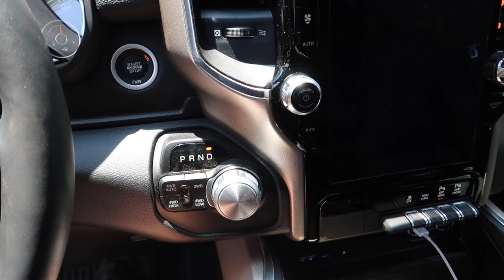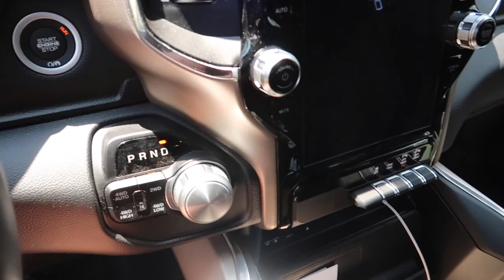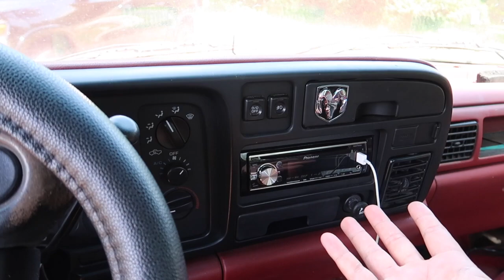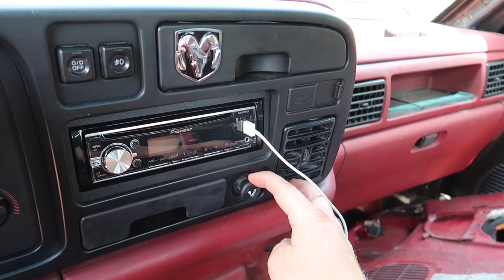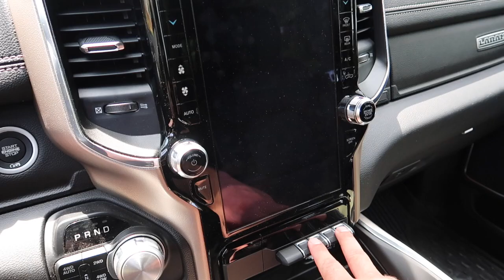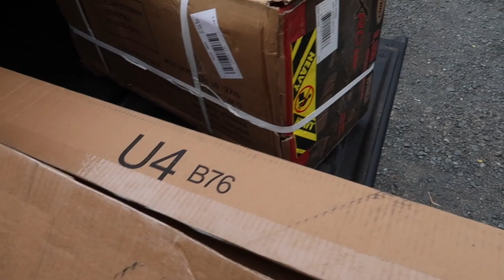2019 Ram Vs 1995 Ram Which Is Tougher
We put the 2019 Ram Laramie Sport beside the 1995 Ram SLT Laramie and compare a top trim level trucks 24 years apart. Trucks have changed a lot in 24 years and the person buying the 2019 may not have been the one buying the 1995.

Link for Winch

Winch Plate

Westy @ Westy's Speed Shop

Instagram Spacemountainsupercars

Need a tune head to JTM Motorsports